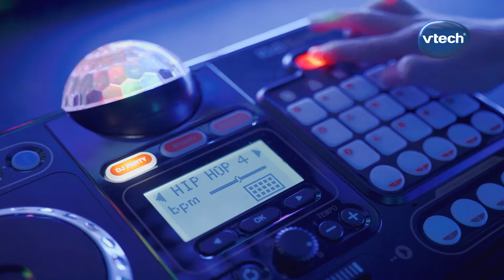Kidi DJ Mix : C'est toi le DJ !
Votre enfant va très vite se familiariser avec Kidi DJ Mix de VTech, une platine pour mixer comme un véritable DJ ! Un jeu idéal pour développer sa créativité et son oreille musicale !